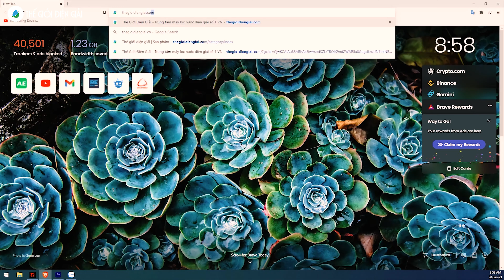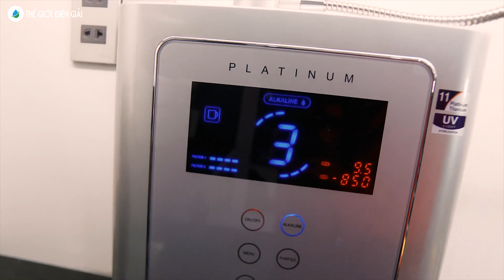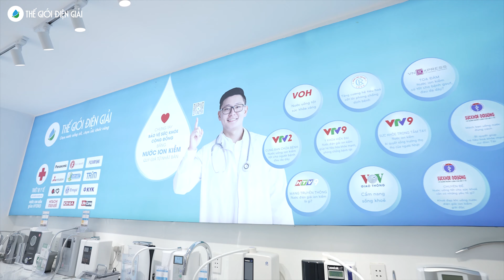Cầu thủ Quế Ngọc Hải chia sẻ bí quyết chăm sóc sức khỏe với máy lọc nước ion kiềm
Vì sức khỏe tốt là nền tảng của mọi thành công nên cầu thủ Quế Ngọc Hải đã quyết định đầu tư máy lọc nước ion kiềm giàu hydro chuẩn thiết bị y tế được công nhận chống oxy mạnh, phòng ngừa & hỗ trợ điều trị, đẩy lùi gốc tự do, tăng cường kháng thể, loại bỏ thuốc trừ sâu làm sạch thực phẩm, chăm sóc sắc đẹp, diệt khuẩn, khử trùng…

Trước những "lùm xùm" về việc quảng cáo những sản phẩm kém chất lượng của người nổi tiếng. Quế Ngọc Hải chia sẻ đã chọn lựa rất kỹ sản phẩm để không đánh mất hình ảnh của mình. Khi được biết đây là sản phẩm được công nhận chuẩn thiết bị y tế và hơn nữa năm 1965, Bộ y tế Nhật ra thông cáo dược phẩm số 763 khuyến khích người dân dùng nước ion kiềm giàu hydro nhằm tăng cường sức khỏe, phòng chống và hỗ trợ quá trình điều trị bệnh. Qua quá trình trải nghiệm thực tế tại nhà và nhận thấy sản phẩm mang lại nhiều lợi ích Quế Ngọc Hải mới quyết định chia sẻ đến nhiều người cùng biết về nguồn nước quý giá này. Cũng giống như Quế Ngọc Hải, mặc dù là đơn vị số 1 tại Việt nam về máy lọc nước ion kiềm nhưng Thế Giới Điện Giải chỉ phân phối những sản phẩm có nguồn gốc rõ ràng, bền, tốt và an toàn nhất cho sức khỏe của khách hàng đồng thời tư vấn minh bạch khách quan công dụng của từng sản phẩm, thương hiệu.

Sau 2 tháng sử dụng, cả gia đình cầu thủ Quế Ngọc Hải đã cảm nhận rất rõ những lợi ích thiết thực mà máy lọc nước ion kiềm mang lại.

Cầu thủ Quế Ngọc Hải chia sẻ: "Mình nhận thấy sức khỏe của mình đang dần tốt lên. Trước đây, mình cũng gặp phải một số vấn đề về ruột nhưng sau khi dùng nước ion kiềm một thời gian thì đã cải thiện rất nhiều, chứng khó ngủ cũng đỡ hơn hẳn".

Không chỉ có tổ ấm nhỏ của Quế Ngọc Hải nhận ra những lợi ích thiết thực từ máy lọc nước ion kiềm Fuji Smart P8 mà ngay cả bố mẹ của cầu thủ cũng bất ngờ trước công dụng tuyệt vời của máy. "Trong quá trình sử dụng nguồn nước từ máy thì chú nhận ra nước ion kiềm có khả năng hỗ trợ giải rượu bia nữa, hiện tượng trào ngược axit, ợ chua cũng không còn", bố cầu thủ cho biết thêm.

Chúc cho Quế Ngọc Hải & cả đội tuyển Việt Nam luôn vững vàng sức khỏe để có thêm nhiều trận cầu hay hơn nữa.

🔎 Quý khách hàng tìm hiểu về các dòng máy lọc nước ion kiềm giàu hydro chuẩn thiết bị y tế tốt cho sức khỏe vui lòng xem tại đây

💦 Quý khách có nhu cầu mua máy lọc nước ion kiềm (máy lọc nước điện giải, thiết bị y tế tạo nước ion kiềm) 👉 Liên hệ ngay Thế Giới Điện Giải!
Thế Giới Điện Giải chuyên phân phối máy lọc nước ion kiềm từ các thương hiệu hàng đầu:

☑️ Nhật Bản: Fuji Smart, Panasonic, Impart, Kangen - Enagic, Mitsubishi, Atica (Hitachi Maxell), Trimion (Nihon Trim), OSG...

☑️ Hàn Quốc: KYK, IONIA, Tyent, Lifecore, Crewelter...
THẾ GIỚI ĐIỆN GIẢI - Trung tâm máy điện giải ion kiềm giàu Hydro, chuẩn thiết bị y tế số 1 Việt Nam & duy nhất được vinh danh quốc tế.
Sở hữu hệ thống hơn 50 showroom trải nghiệm & đại lý toàn quốc cùng trung tâm dịch vụ & bảo hành được ủy quyền chính thức từ nhà sản xuất với hàng trăm dòng máy từ các thương hiệu hàng đầu thế giới.

- Tư vấn miễn phí cước gọi: 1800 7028
- Kỹ thuật - Bảo hành: 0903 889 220
- Khiếu nại: 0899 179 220
HỆ THỐNG SHOWROOM TRẢI NGHIỆM TOÀN QUỐC
📍 Miền Nam:
- Trung tâm trải nghiệm Quận 3: 200 Bis Lý Chính Thắng, P.9, Q.3, TP.HCM
- Trung tâm trải nghiệm Thủ Đức: Tầng trệt, Thế Giới Điện Giải Building, 118 đường số 2, Vạn Phúc City, TP.Thủ Đức, TP.HCM
- Shophouse Tân Bình: The Botanica, 104 Phổ Quang, P.2, Q.Tân Bình, TP.HCM
- Showroom Quận 7: 78 Đường số 20, Khu Him Lam, P. Tân Hưng, Q.7, TP.HCM
- Showroom Bình Thạnh: Tầng trệt,123 Chu Văn An, P.26, Q.Bình Thạnh, TP.HCM

📍 Miền Tây:
- Showroom Cần Thơ: 115 đường B5, P.Hưng Phú, Q.Cái Răng, TP.Cần Thơ

📍 Miền Bắc:
- Trung tâm trải nghiệm: Tầng trệt, Thế Giới Điện Giải Building, số 4 Ngõ 183 - Hoàng Văn Thái, Q.Thanh Xuân, TP.Hà Nội
- Showroom Ba Đình: 43 Ngõ 130 Đốc Ngữ, Q. Ba Đình, TP. Hà Nội

📍 Miền Trung:
-Showroom Đà Nẵng: Tầng trệt, Thế Giới Điện Giải Building, 229 Huỳnh Tấn Phát, Q.Hải Châu, TP.Đà Nẵng

TRUNG TÂM BẢO HÀNH ĐẦU TIÊN & DUY NHẤT ĐƯỢC ỦY QUYỀN TỪ NHÀ SẢN XUẤT
📍 Tầng 2, Thế Giới Điện Giải Building, 118 Đường số 2, Vạn Phúc City, TP.Thủ Đức, TP.HCM
📍 Tầng 2&3, 123 Chu Văn An, P.26, Q.Bình Thạnh, TP.HCM
KHỐI VĂN PHÒNG
📍 Miền Nam: Tầng 3&4&5, Thế Giới Điện Giải Building, 118 Đường số 2, Vạn Phúc City, TP.Thủ Đức, TP.HCM
📍 Miền Trung: Tầng 1, Thế Giới Điện Giải Building, 229 Huỳnh Tấn Phát, Q.Hải Châu, TP.Đà Nẵng
📍 Miền Bắc: Tầng 1, Thế Giới Điện Giải Building, số 4 Ngõ 183 - Hoàng Văn Thái, Q.Thanh Xuân, TP.Hà Nội